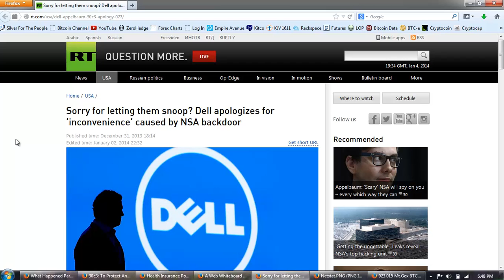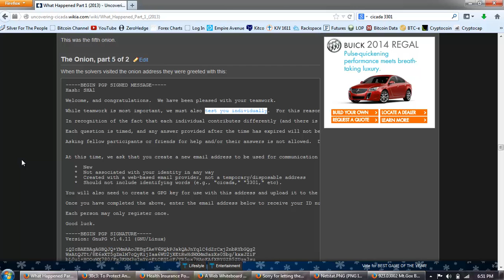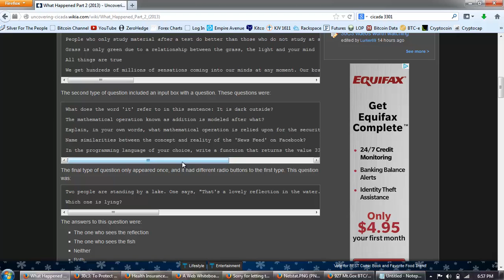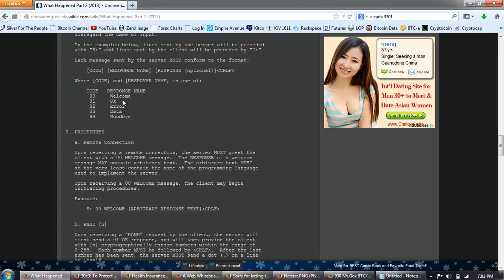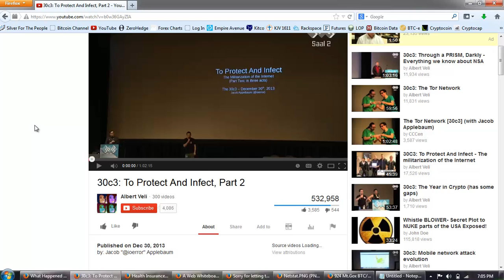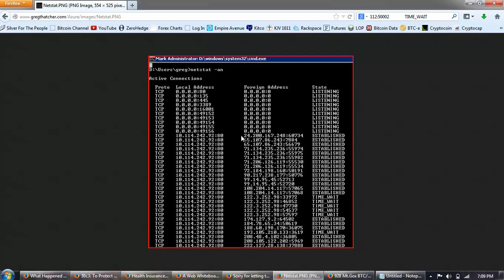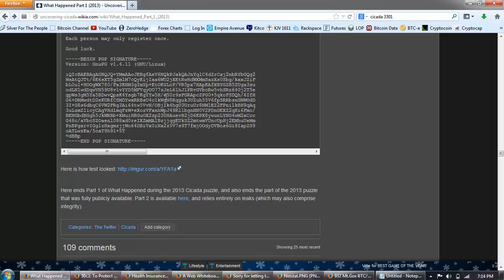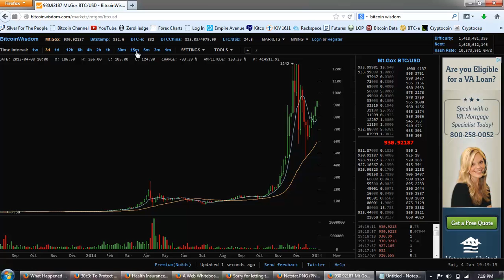Bitcoin Report Volume 76 (Cryptographic Disruption Part 4)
Sorry for letting them snoop? Dell apologizes for 'inconvenience' caused by NSA backdoor